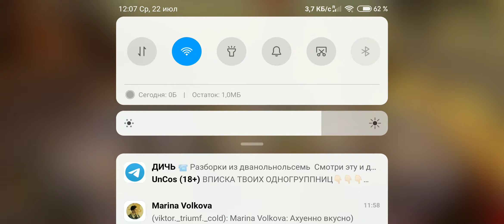Raid Shadow legends прохождение часть 107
Идем дальше ребята